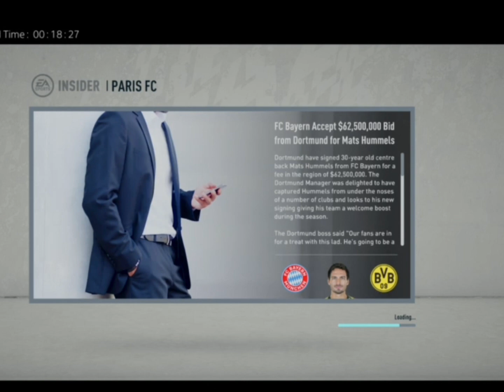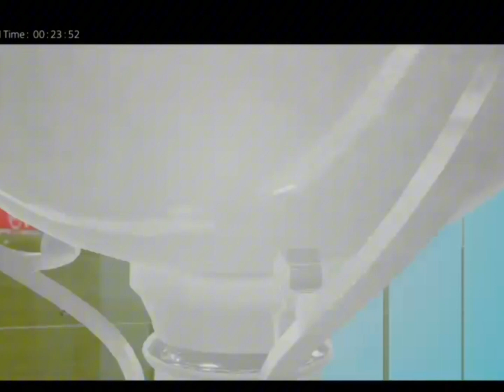Playing FIFA CAREER MODE as ME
hey, btw I will be continuing this off stream or of video, mostly because each match is like 8-16 minuets long, and didn't want to waste storage on my phone, so yeah!